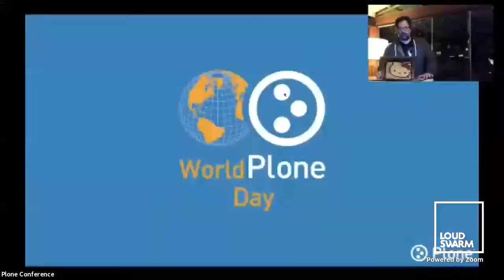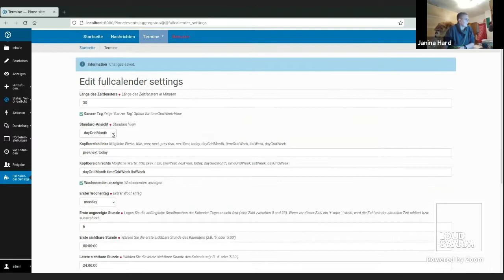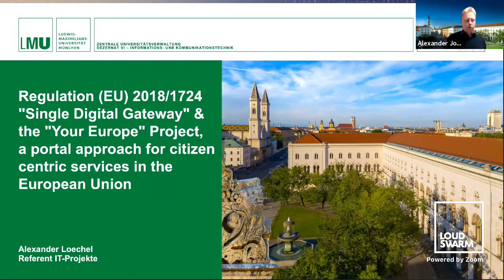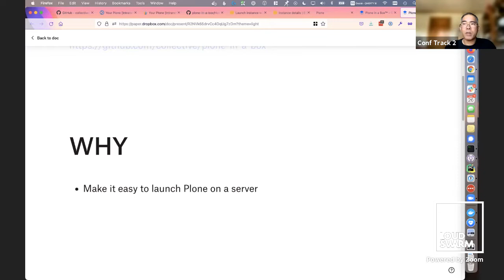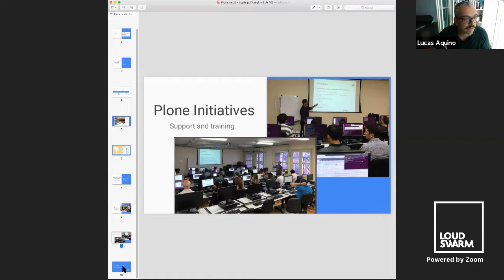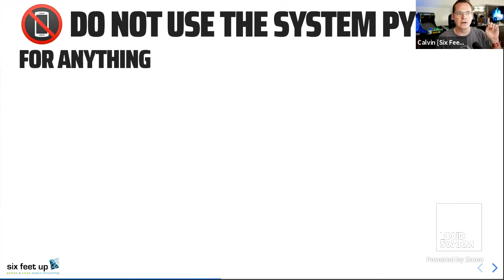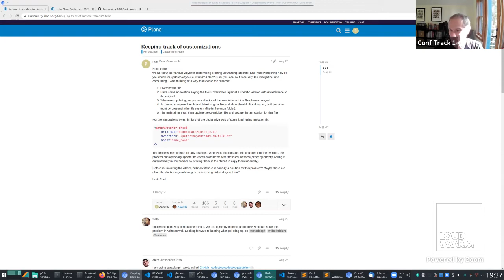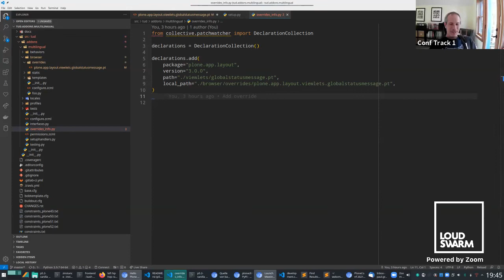Day 2 Lightning Talks